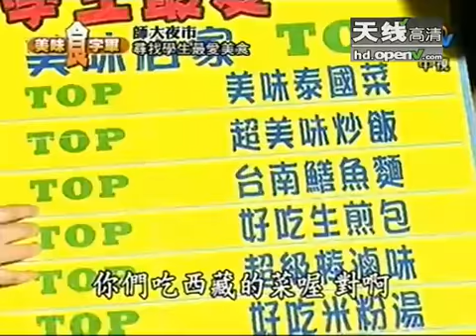胡瓜称长在脚上是针眼 笑翻众艺人 - part 28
胡瓜称长在脚上是针眼 笑翻众艺人